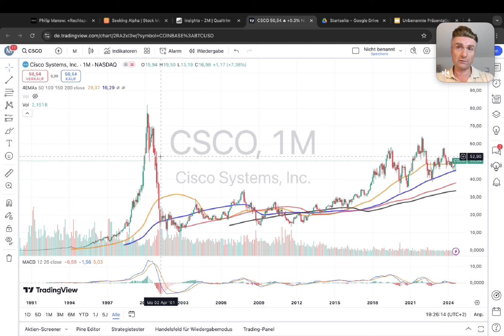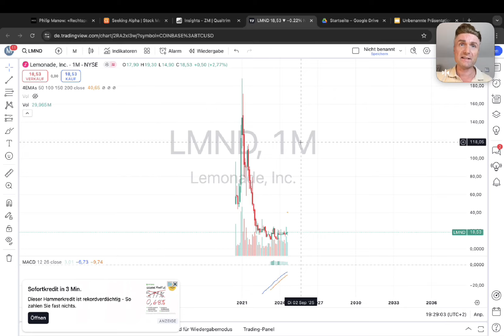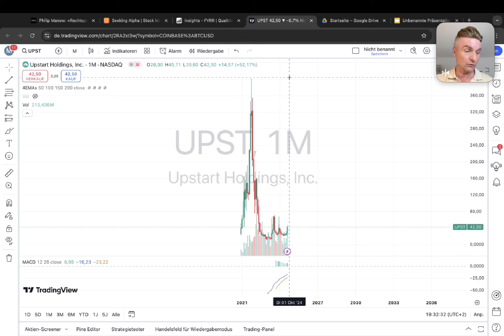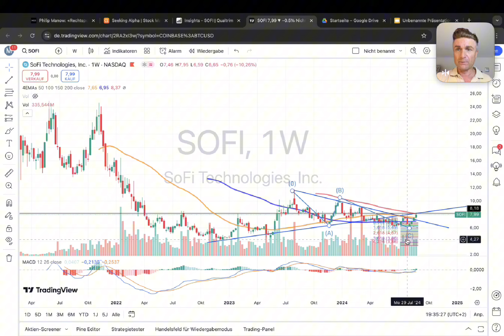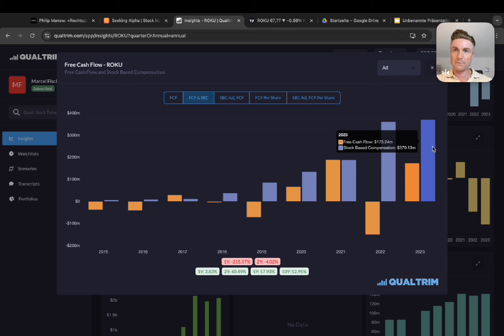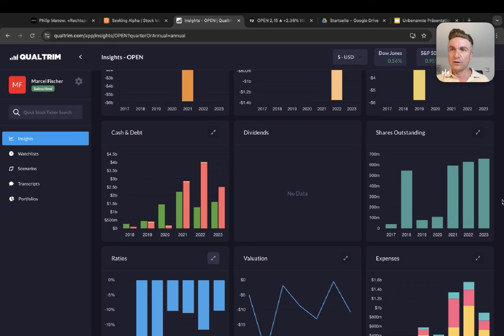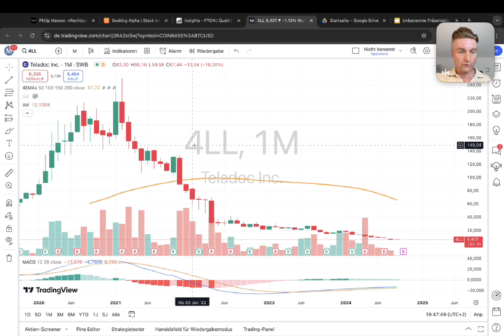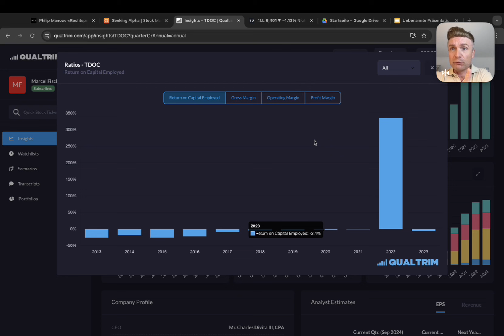Aktien-Check: Ehemalige Corona-Highflyer - Chance oder Risiko?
In diesem Video analysiere ich 10 Aktien, die während der Corona-Pandemie stark gestiegen sind, aber seitdem stark gefallen sind. Wir schauen uns an, was aus Unternehmen wie Zoom, Lemonade, Fiverr und Peloton geworden ist und ob es sich lohnt, jetzt einzusteigen.

Erfahre mehr über:
- Die Risiken von überbewerteten Aktien
- Wichtige Fundamentaldaten zur Bewertung von Unternehmen
- Beispiele für erfolgreiche und gescheiterte Turnarounds
- Meine persönliche Einschätzung zu diesen Aktien

0:00 Intro
0:57 Zoom Aktie
2:22 Lemonade Aktie
3:32 Fiverr Aktie
5:08 Upstart Holdings
6:07 Sofi Aktie
9:19 Roku Aktie
10:38 Opendoor Aktie
13:05 Etsy Aktie
15:32 Teladoc Aktie